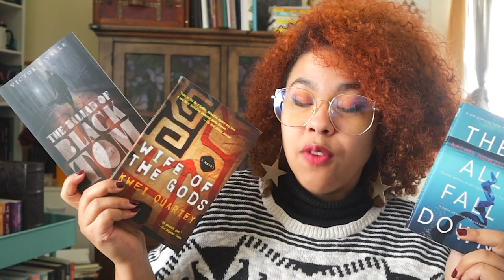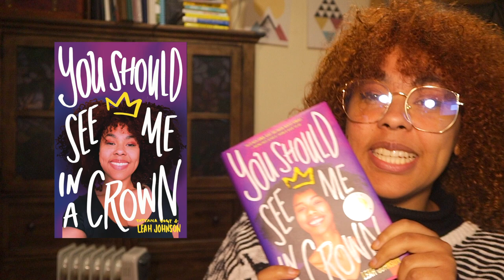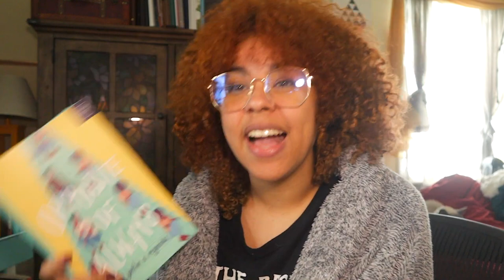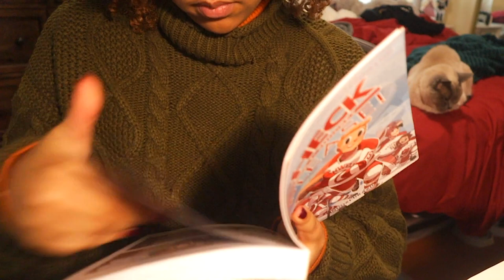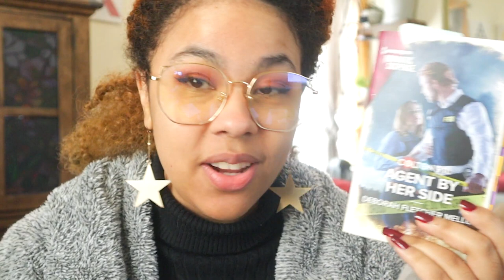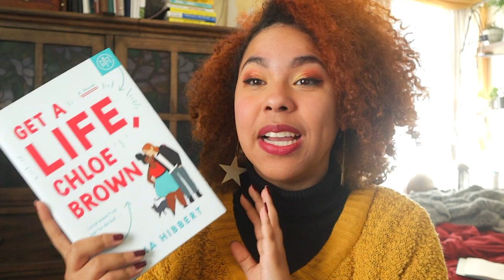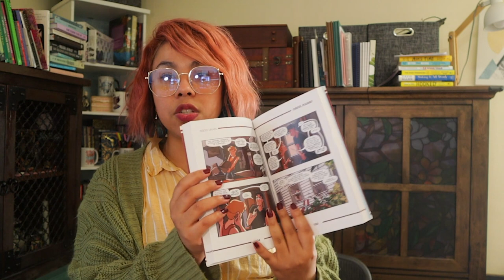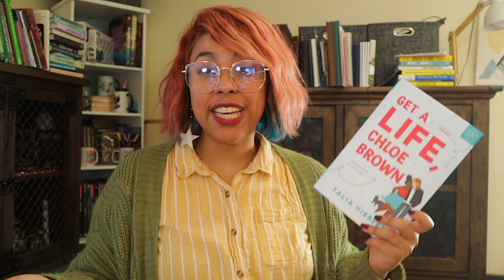12 BOOKS - Blackathon 2021 Reading Vlog | This week did NOT go as planned!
READING CHALLENGES:
I'm team Horror/Thriller our prompts are:
1. Megan Giddings: A Black character moves to a new town with an old secret
2. Victor LaValle: Supernatural or paranormal horror
3. Rachel Howzell: Taking place on vacation, sabbatical, or a decadent setting
4. Group book: Wife of the Gods by Kwei Quartey
**Caveat - at least one of the books must be a non US/UK thriller or horror

SHOPPING LINKS:
B O O K S
The Survival of Molly Southborne
Grading Curves
Opposite of Always
Excuse Me While I ugly Cry
The Ballad of Black Tom
Check Please Vol 01
Insatiable Hunger
Colton 911 - Agent By Her Side
(DNF) They All Fall Down
When No One is Watching
Once Ghosted, Twice Shy

My copy of Get a life Chloe Brown, is from Book of the Month

 VIDEO MENU:
00:00 Intro + TBR
01:58 Book 01
02:35 Anticipated Release
04:04 Cover Recreation
04:58 Book 01
05:23 Book 02
06:49 Book 03
08:30 Book 04
09:25 Fancast
10:05 Sapphic Readathon
10:40 Book 05
11:32 Book 04
14:45 Book 06
16:48 Book 07
18:01 Book 08
19:12 Book 07
19:57 Jamaican Snack
20:30 Book 07
21:25 Book 09
24:23 Book 06
24:39 Cultural Cosplay (kinda)
25:10 Book 10
26:58 Book 11
27:33 Book 12
27:50 Book 11
28:53 Book 13
29:54 Blackathon Update
31:03 Book Wrap up
41:18 End
 VIDEO INFORMATION:
 I use a Canon EOS M50 Camera + Iphone 12 Pro Max